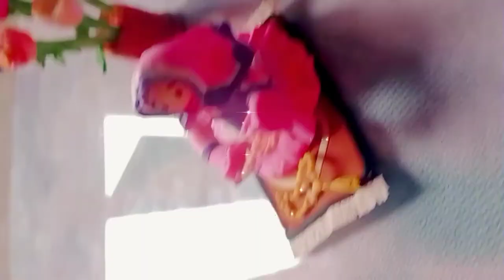handmade doll | A praying doll | Muslim doll | doll made with clay| creative doll with a prayer mat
Hey sweet sweet viewers,
today we make a doll, It's not an ordinary doll, It's a very special doll.
this doll is offering her prayer. it's a creative clay art. that takes little time. you can also try this doll after seeing this tutorial. make sure you watched the full video of this doll. It's a clay doll. in this process, you need a simple clay and a little clay knife. prayer mate is not very important, but if you like it, make it for your doll.
this video is specially made for girls, who liked dolls. many girls like different dolls. they want many types of dolls.
this special dol is made by hand with clay. it's a super easy tutorial.
It an also super special for Muslim girls because it's a doll praying namaz on praymate,  is it not creative?